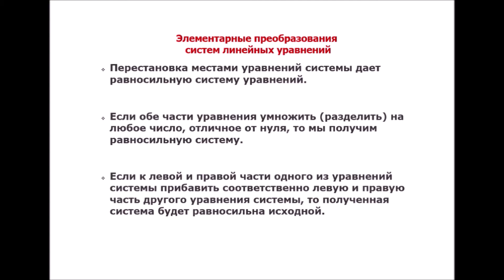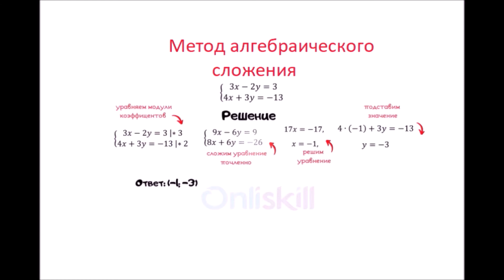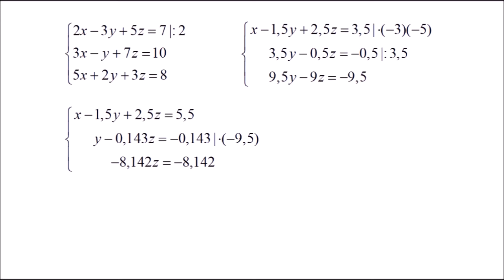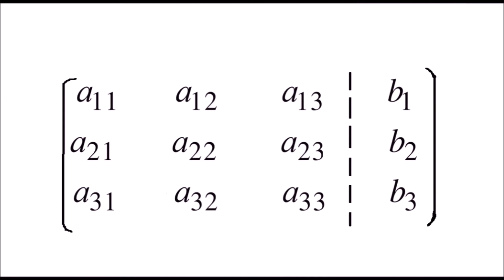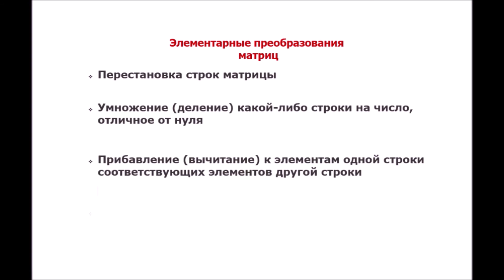Метод Гаусса для решения систем линейных уравнений. Элементарные преобразования матриц.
Решение систем линейных уравнений методом Гаусса.